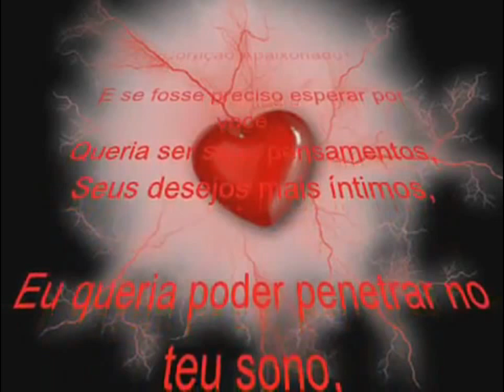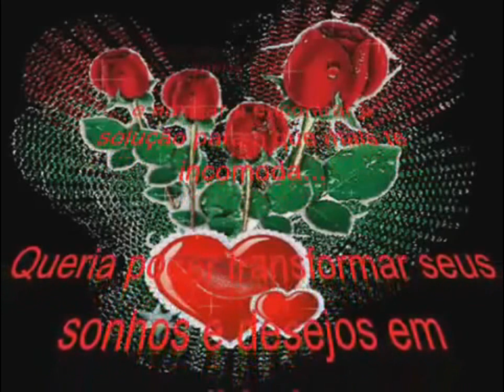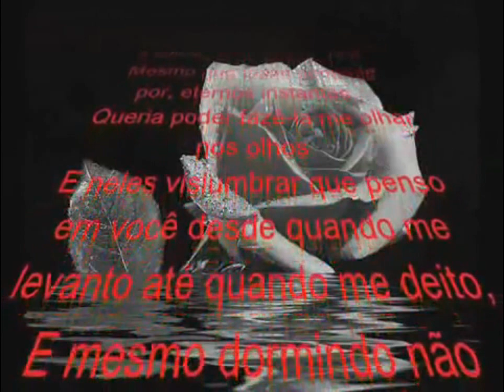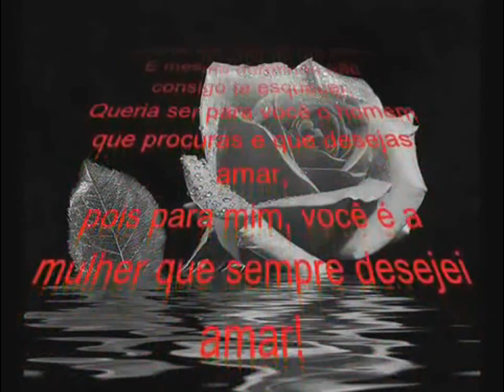Bonde Sertanejo AO VIVO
Bonde Sertanejo
AO VIVO